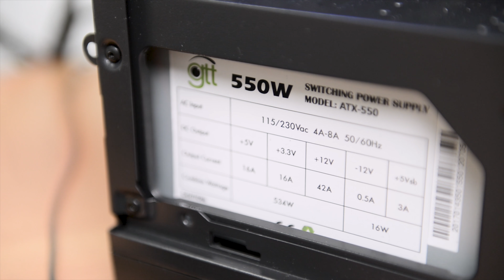Ультра графика за 20 тыщ! Обзор Impression CoolPlay A2118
Привет. Рядом со мной пкшка от impression - coolplay a2118 и она поможет ответить на главный вопрос этого видео. Существует ли вменяемый гейминг на пк до 20 тысяч условных украинских единиц. Обычно все стращают, что для того, чтобы собрать нормальную тачку для игр, нужно полтора килобакса. Чтобы вот всё-всё там было. А я говорю - нет. Это решение стоит 19 тысяч - по крайней мере, на момент съёмки этого видео - и его хватает. Но обо всём по порядку.